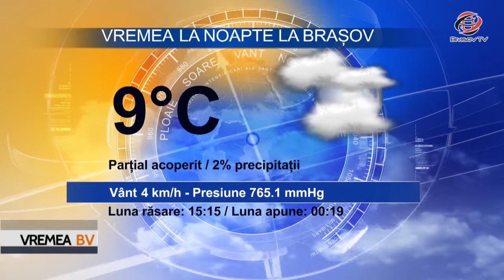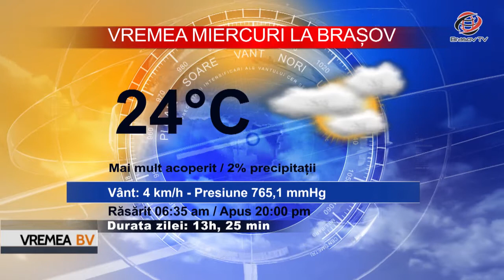Vremea BraşovTV 29.08.2017